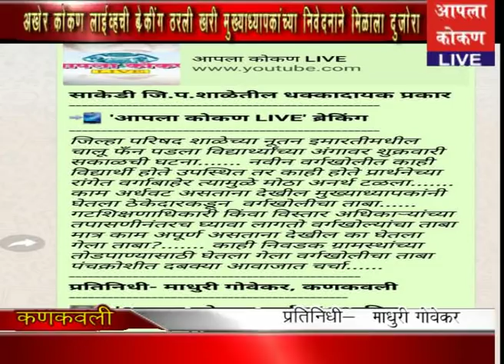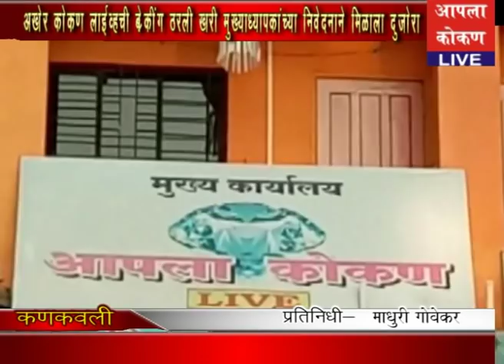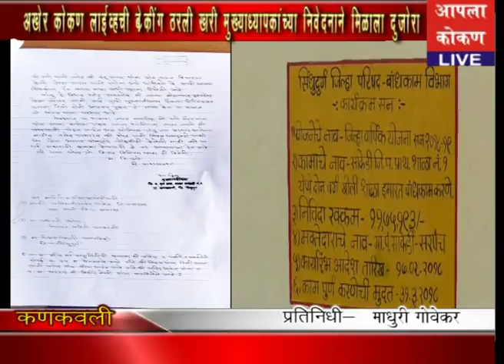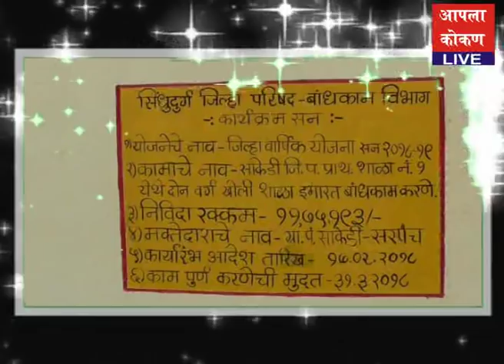AAPALA KOKAN LIVE - होय..... शाळेतील मुलांवर पंखाच पड़ला - कोकण लाईव्हची ब्रेकिंग ठरली खरी